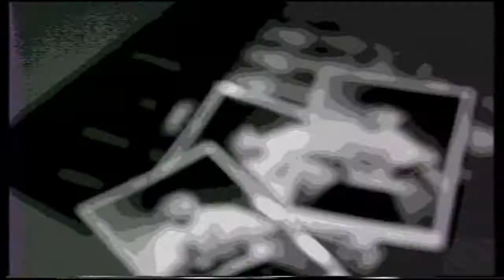Raúl Orellana - The Real Wild House (Radio Mix) Music Video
Guitar Performing: Jordi Bonell (born 1958);

"The Real Wild House" contains vocals from "Real Wild Child (Wild One)" performed by IGGY POP (born James Newell Osterberg Jr., 21/April/1947, Muskegon City & County, Michigan - UNITED STATES, American musician, singer, lyricist, record producer and actor). Song released in 1986.

This music video is also included in the dvd-video compilation: I LOVE VIDEOCLIPS - THE BEST DANCE CLASSIC.